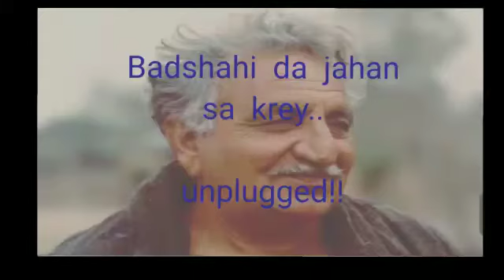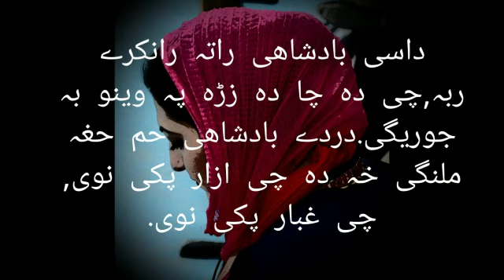“Badshahi da jahan sa krey”unplugged|2021 Pashto viral song| Sania khan Achakzai|Ghani khan|kalam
This version of my recorded song "Badshahi da jahan sa krey "is my personal favorite. I hope you will like it. with love. sk-